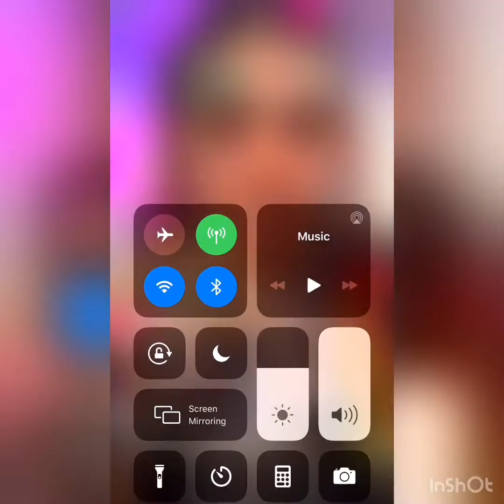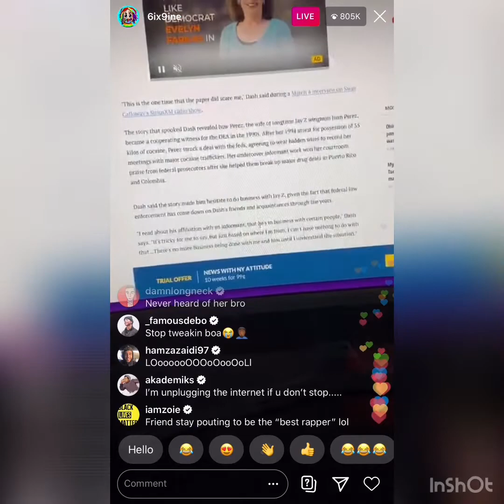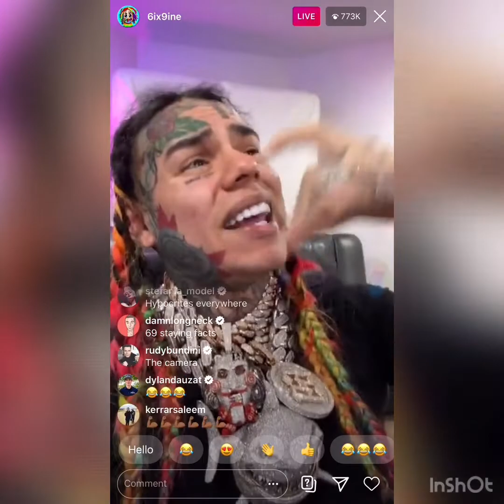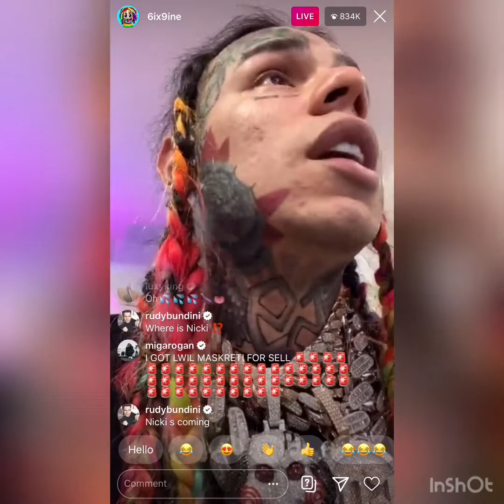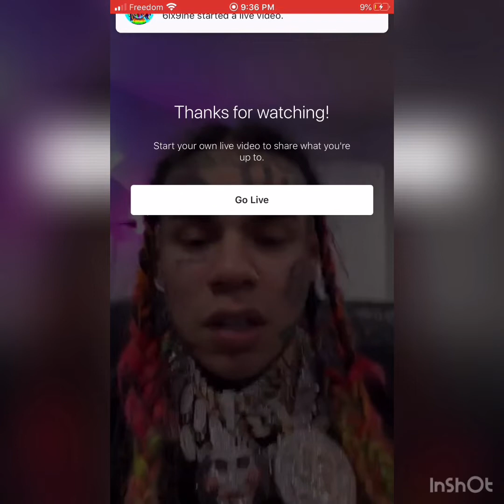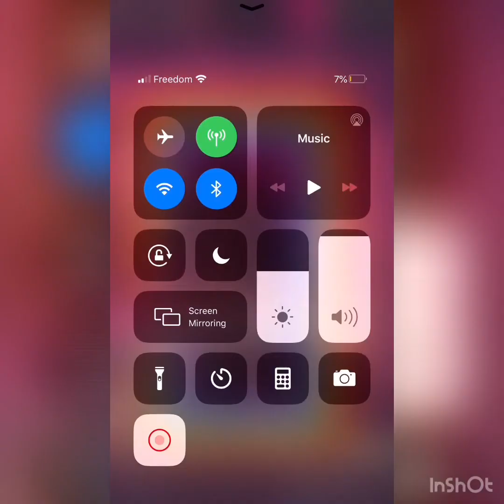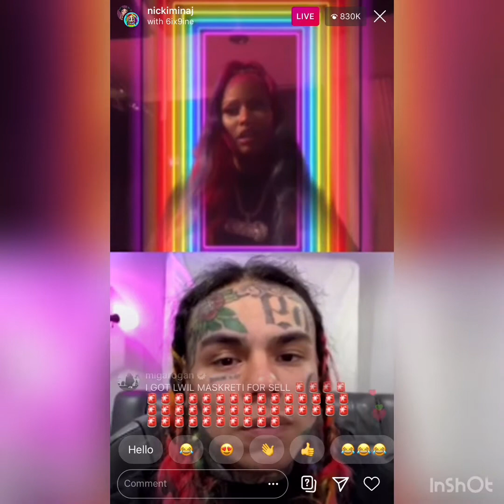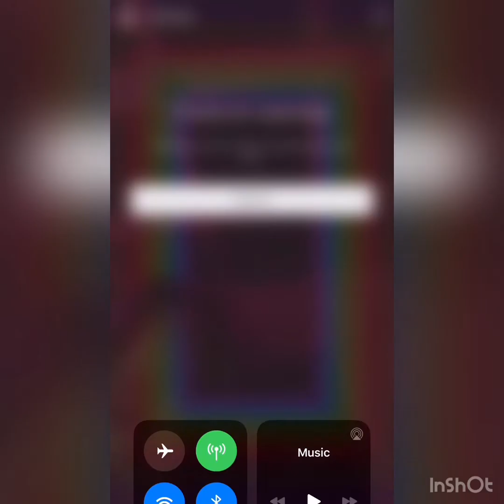Tekashi 6ix9nine & nicki minaj full Instagram live June 11 2020 *BEFORE HE DELETED INSTAGRAM*